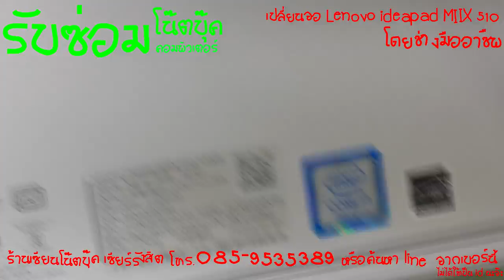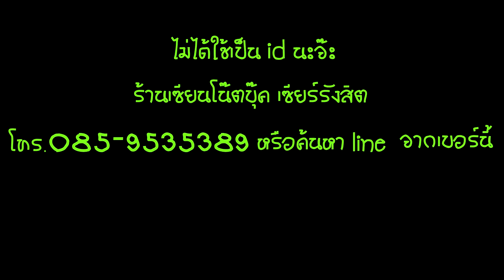lenovo ideapad MIIX 510 เปลี่ยนจอ